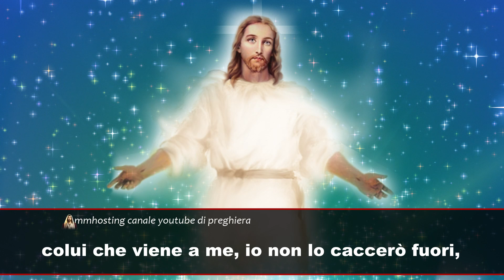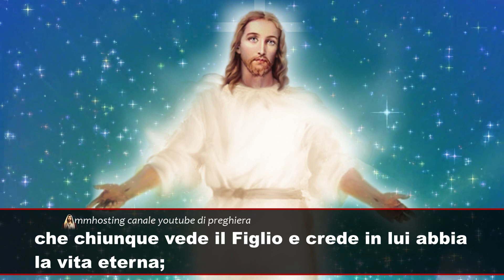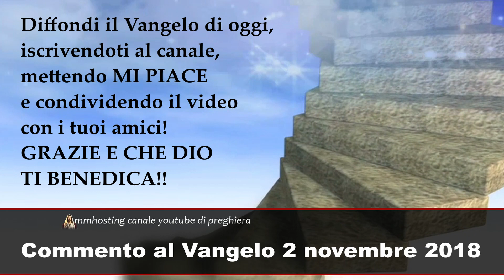VANGELO DEL GIORNO VENERDI 2 NOVEMBRE 2018 ❤️ Tutto ciò che il Padre mi dà, verrà a me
Commento al vangelo di oggi Venerdì 2 Novembre 2018

In quel tempo, Gesù disse alla folla:
«Tutto ciò che il Padre mi dà, verrà a me: colui che viene a me, io non lo caccerò fuori, perché sono disceso dal cielo non per fare la mia volontà, ma la volontà di colui che mi ha mandato.
E questa è la volontà di colui che mi ha mandato: che io non perda nulla di quanto egli mi ha dato, ma che lo risusciti nell’ultimo giorno.
Questa infatti è la volontà del Padre mio: che chiunque vede il Figlio e crede in lui abbia la vita eterna; e io lo risusciterò nell’ultimo giorno».